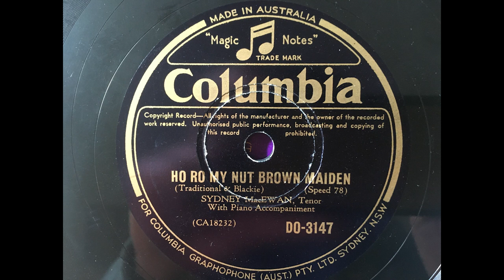Ho Ro My Nut Brown Maiden - Father Sydney MacEwan (1948)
Columbia "Magic Notes" Record DO-3147
Ho Ro My Nut Brown Maiden (Traditional & Blackie)
Sydney MacEwan, Tenor